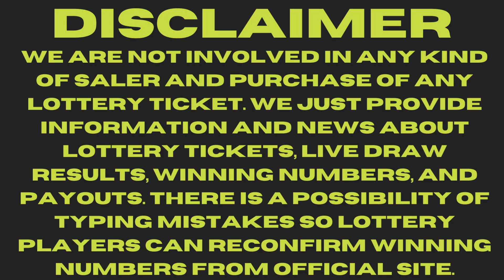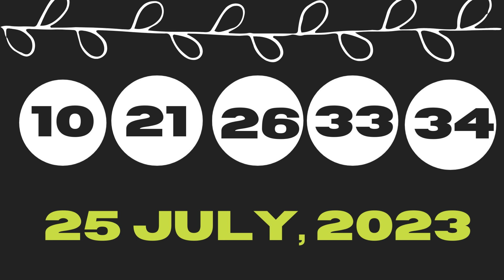Washington Night Lottery Draw Results July 25, 2023 - Pick 3 - Match 4 - Daily Keno - Hit 5 - Lotto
Today July 25, 2023, Find in this video the Washington night lottery live drawings results, Top payouts(prizes), and the latest winning numbers. These Washington Night lotteries' live drawings results are drawn in the evening time daily.

Find in this post, Pick 3, Match 4, Daily Keno, Hit 5, Lotto, Powerball, and Mega Millions live drawing lottery results, jackpot prizes, and winning numbers for today July 25, 2023, past 30 days.